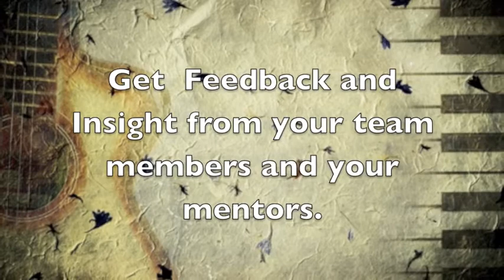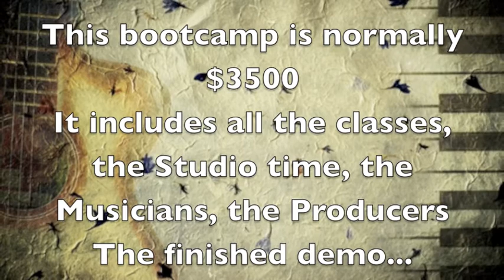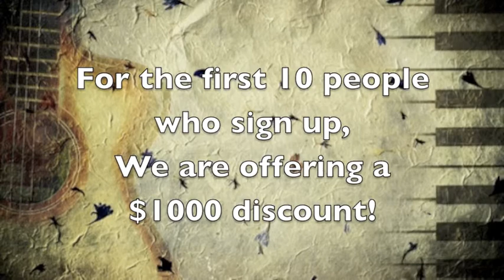The Parlor Songs Bootcamp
Parlor Songs Bootcamp is a three to four day workshop for any singer/songwriters that want to take their songs to the next level and at the end record a profession demo of your song.